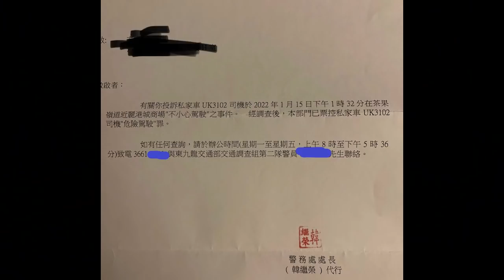派彩 - 自己申請，危駕實至名歸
轉自: Chan